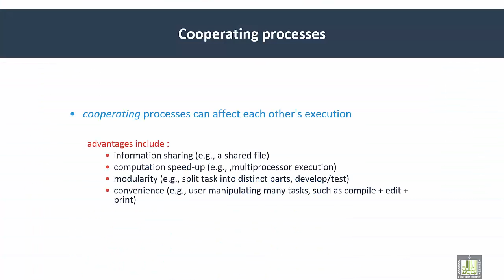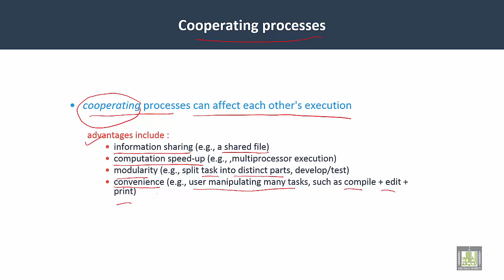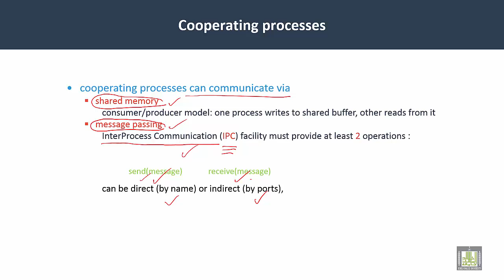Operating Systems | C3-L10 | Cooperating processes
Lecture 10 : Cooperating processes